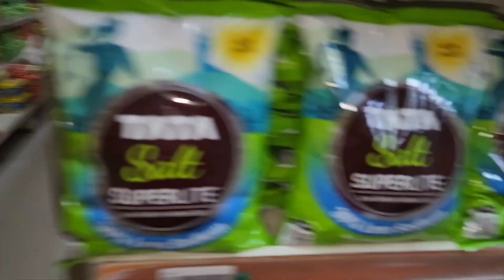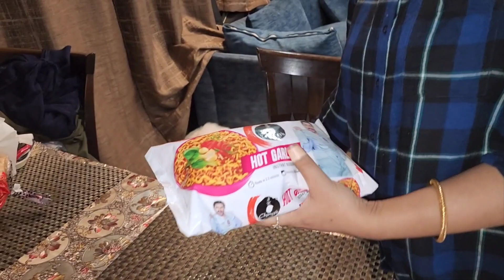মেয়ের সাথে জমি-ত্র বাজার || দেখ কি কি কিনলাম.. @dailyviewfilms17 like and subscribe ♥️